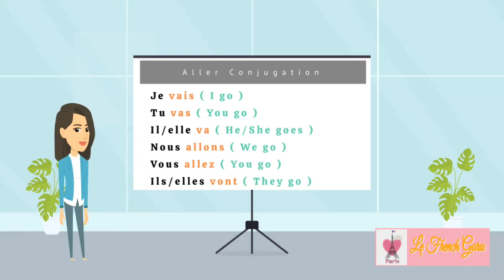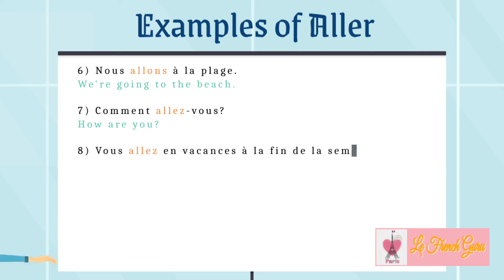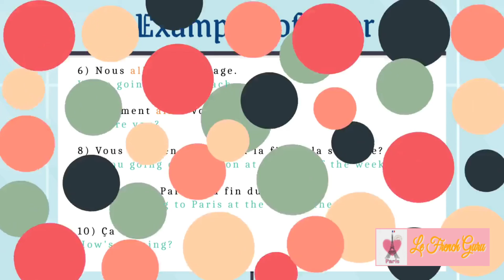Learn how to conjugate "Aller verb" ( to go ) in French with examples | French Grammar for beginners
Bonjour,

My name is Dr. Ramity, and I am a DELF certified French language trainer.

Through this beautifully animated video, I have attempted to teach you conjugation of Aller verb with examples and pronounciation.

Take advantage of this unique kind of animated audio-visual learning method, and learn French in a fun way with me!

Merci 😀